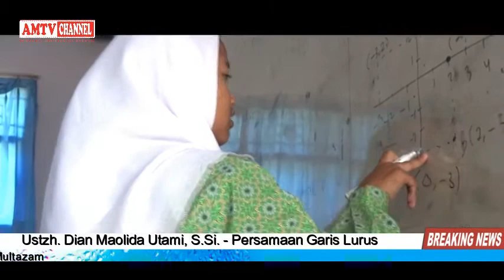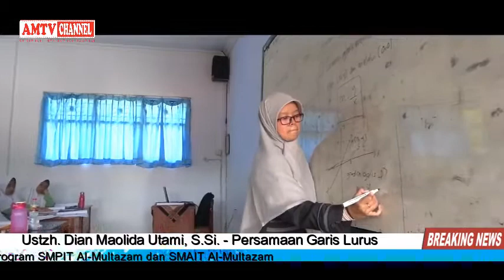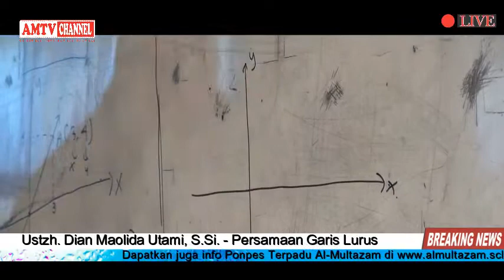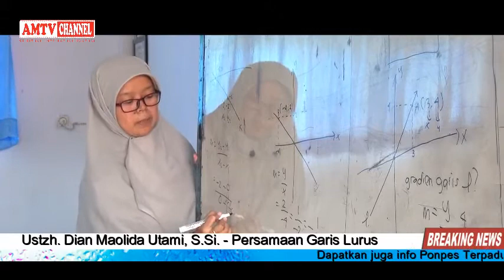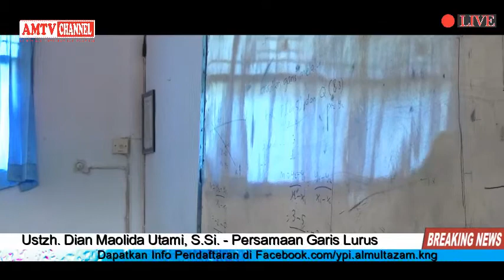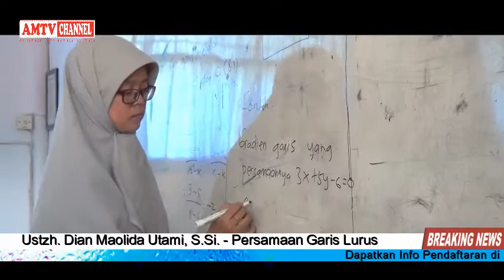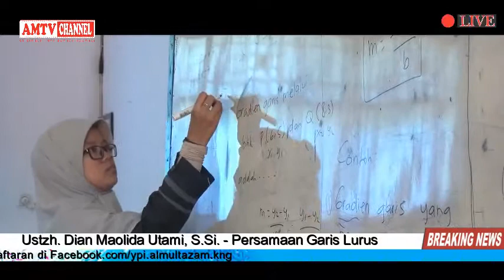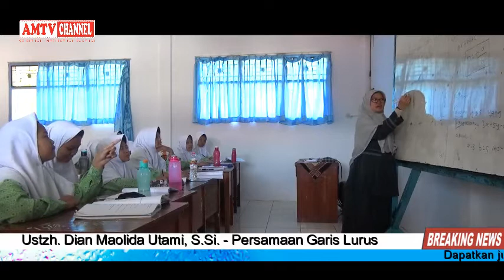MasyaAllah !! Paparan mudah tentang Persamaan Garis Lurus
Persamaan Garis Lurus dengan Ustzh. Dian